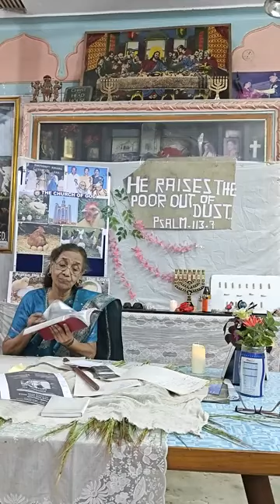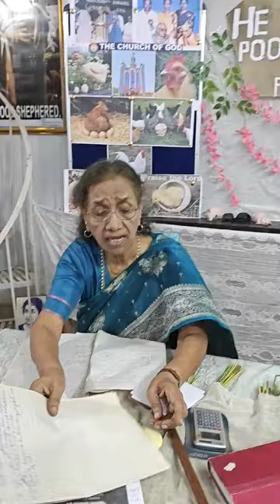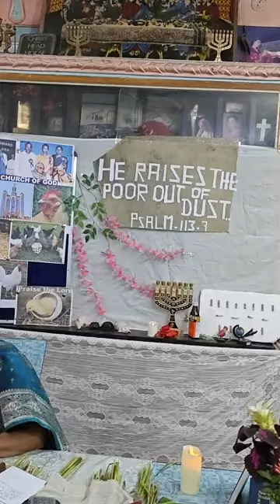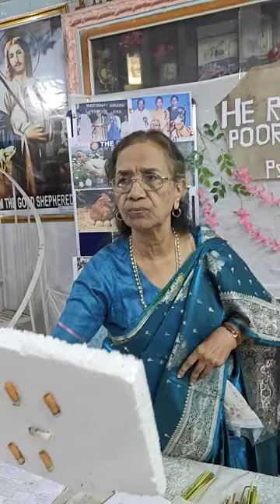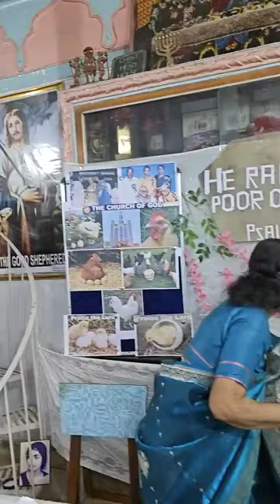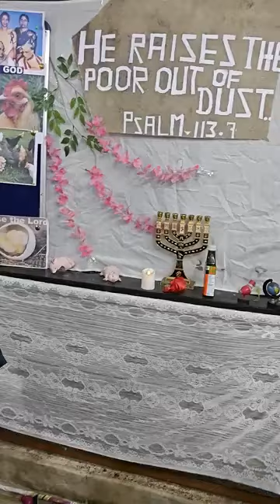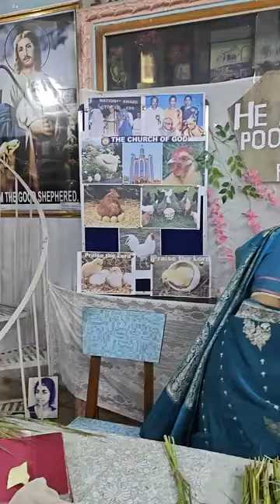He Raises the Poor out of Dust..& makes them sit with Princes.Teaching Dr.Jerry Pushpa Massey Part 3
He Raises the Poor out of Dust..& makes them sit with Princes. Psalms 113:7 Testimony & Related Bible Teaching Dr  Jerry Pushpa Massey Part 3